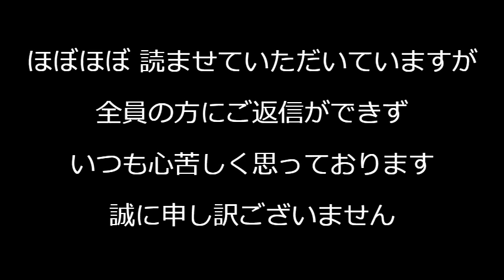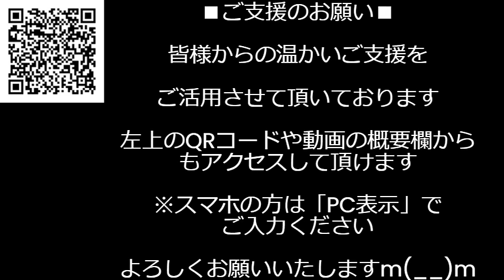バイデン大統領、次期大統領選から撤退を発表、後継にカマラハリス副大統領を指名、民主党共和党双方から「バイデンよりはマシ」／奈良公園の鹿を虐待する中国人に非難轟々、出禁にしてくれ 240722